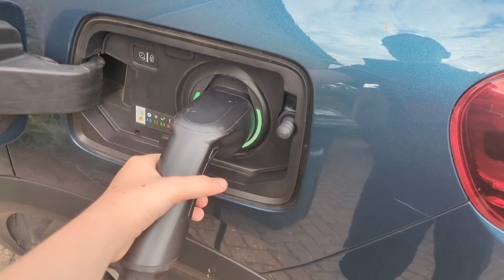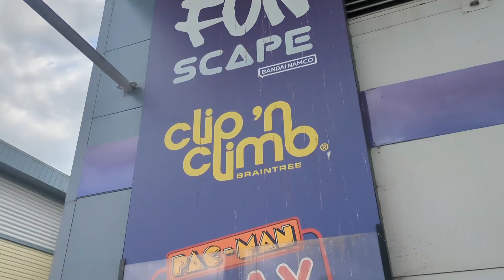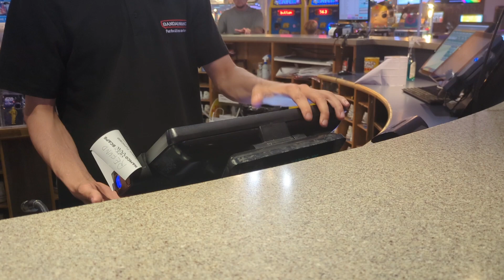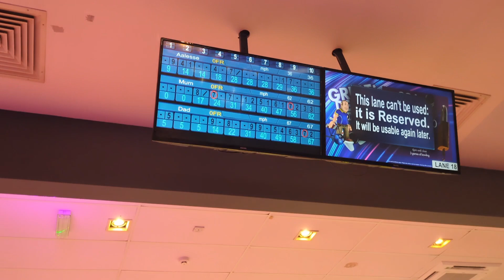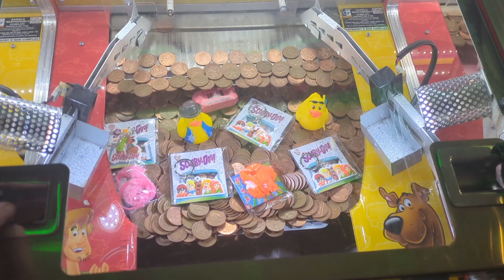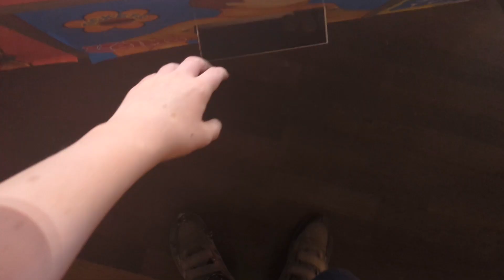Trip To NAMCO Funscape, Braintree